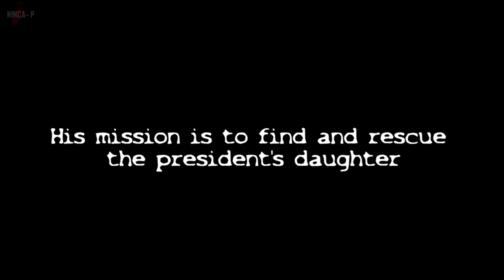18+ resident evil 4 пародия ( перевод )